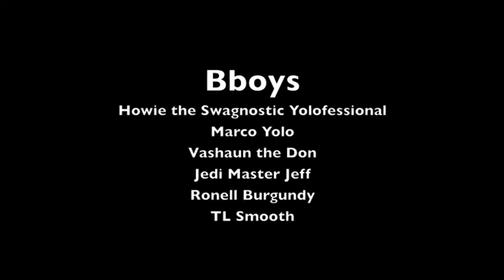Howie's Going Away Cellspace Sesh 7/21/14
Footage of Howie's last sesh in the states (for now. ). Good times with great folks.